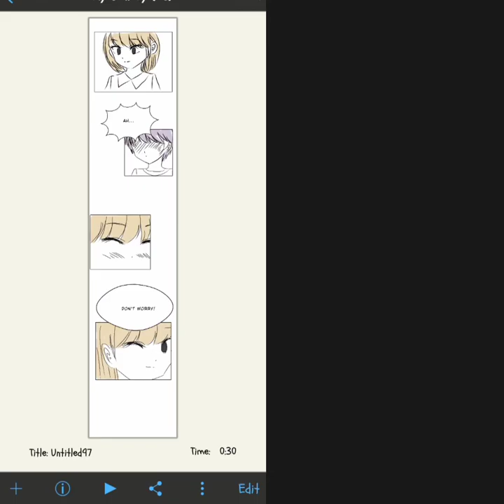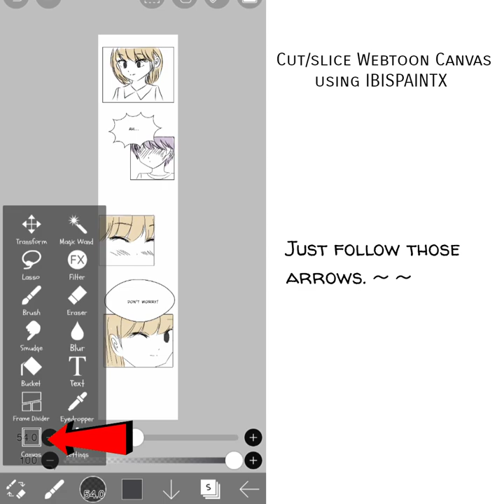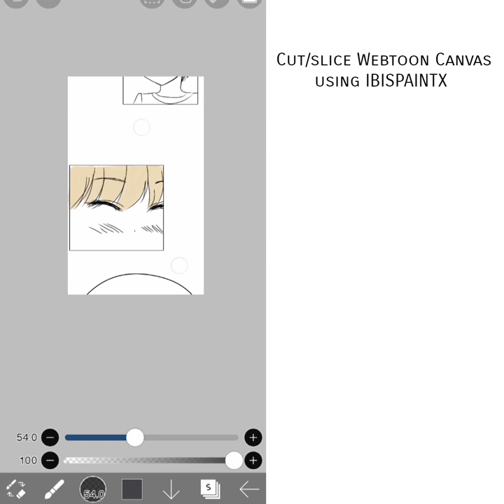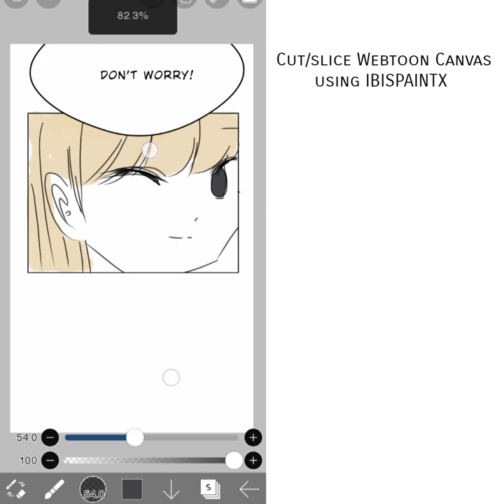HOW TO CUT A WEBTOON CANVAS USING IBISPAINTX | JiAhn Art 🍀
Hi, I made this tutorial for those people who doesn't have high end gadgets like me and who only owns an android phone and wants to create a webtoon but doesn't know how to cut/slice the canvas.

Btw, I have published a webtoon. It's not that great but I'll be happy if you'll read it. 😊
"Saw You" by: Ji Ahn